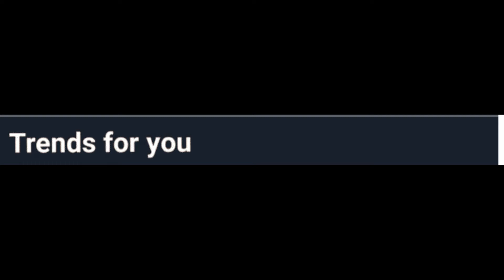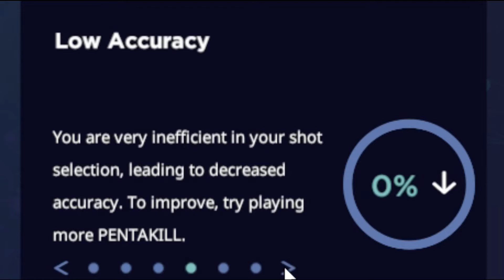I Played Aimlab To Prepare For WW3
Never too late for overdone memes, am I right?